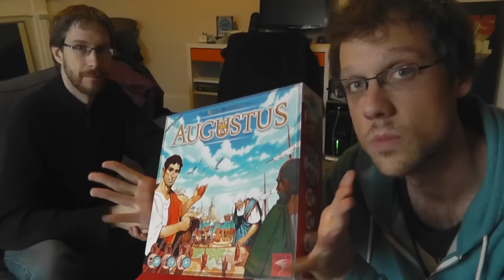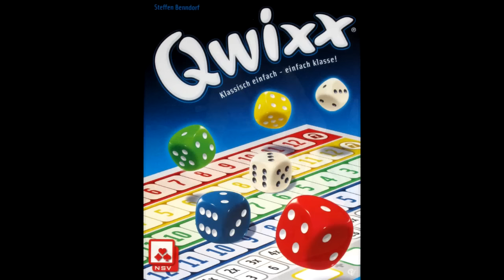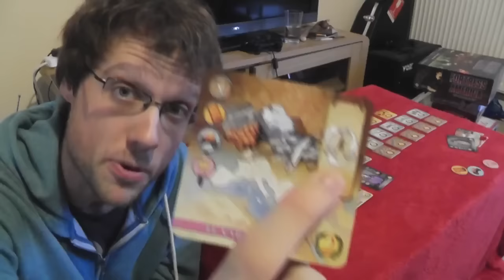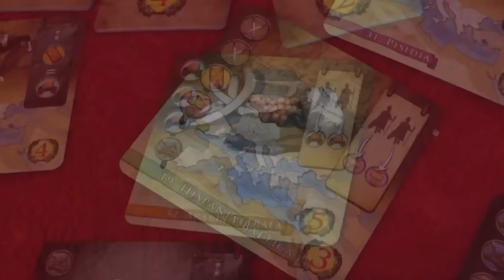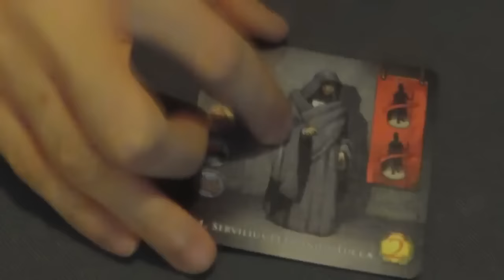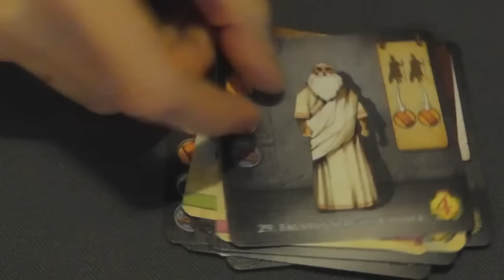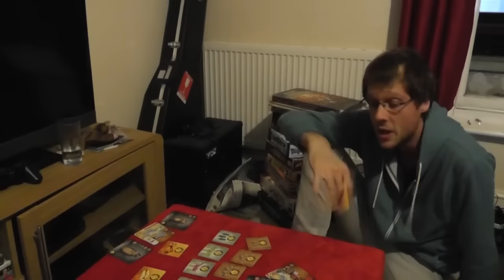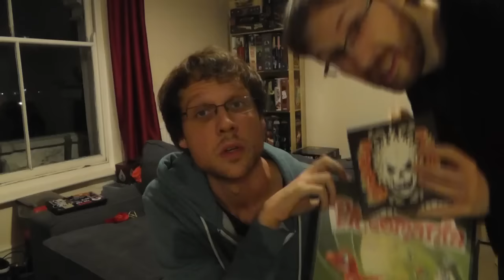Augustus - Shut Up & Sit Down Review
First published on Sept 13, 2013.